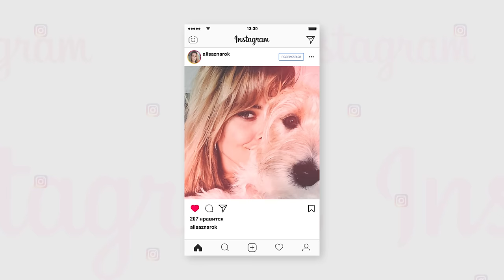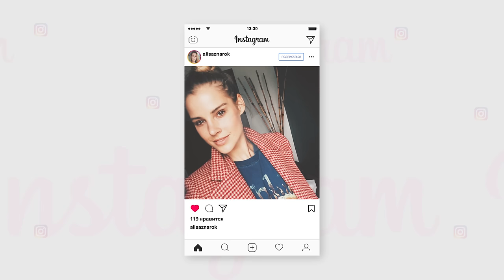«Папа узнал самый последний». Алиса Знарок про «фотографа Артемия»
Друзья, предлагаю взглянуть на хоккей с новой стороны. Открываю серию интервью с девушками, причастными к миру хоккея.
Встречайте прекрасную Алису Знарок. Модель, телеведущая, дочь заслуженного тренера России Олега Знарка и девушка игрока НХЛ Артемия Панарина рассказала:

Почему непросто быть дочерью известного тренера;
Как Олег Знарок переживает проигрыш команды;
Как стала моделью «чтобы исправить осанку»;
Про работу на «Матч ТВ»;
Про знакомство с Артемием, реакцию отца и переезд в Чикаго;
Про отношение к деньгам и свою жизненную философию.